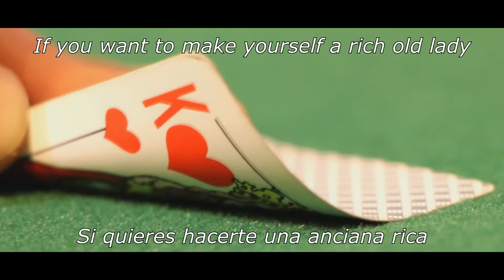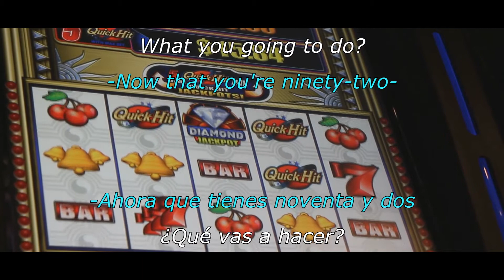Terry Reid • Rich old lady (Sub Español - Ingles)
Aquí uno de las canciones bonus de Reid. Si no estoy mal es del 68-69.